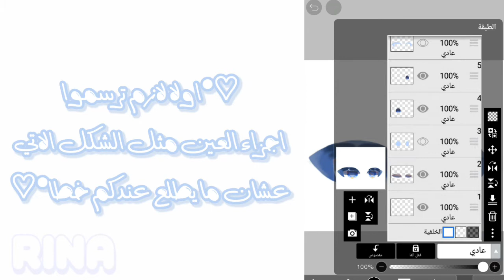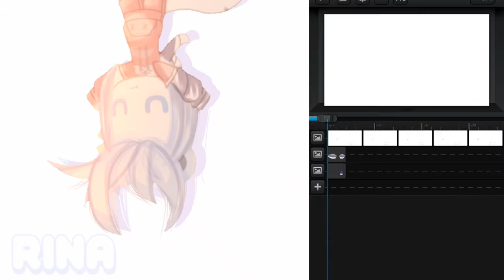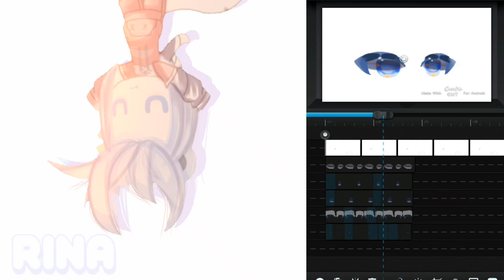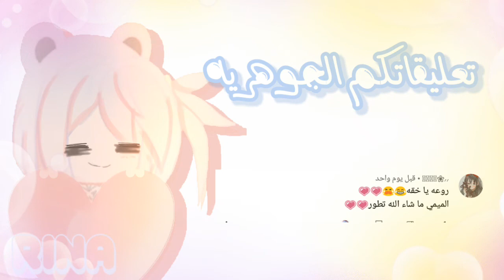✨•«How to move eyes with shading»•✨ #1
هاي جواهري •♡

اتمنى تكونوا استفدتوا من الشرح طبعا هذا الجزء الاول في جزء ثاني اظنكم كلكم بتبحثوا عنه😭😂🖐🏻•♡

قربنا على 300 مشترك خلينا نوصل باقرب وقت ممكن 😭😭💕💕💕•♡

ما حبيت اطول كلام زي امس😂😂•♡

لو عندكم اي استفسار او تريدوا اي شرح عادي خبروني واتا بسويه وما بتاخر عليكم 😭😂💕💕•♡

{تعريف بسيط عن القناة} ¥~¥
قناتي عن شروحات جديده•♡

انا بكره التقليد•♡

واحب الأيديت بس متعب×^×•♡

قناتي سوفت•♡

بقدم في القناة كمان قصص جديده خياليه ما احد سواها•♡

وكمان قصصي من النوع الفيه اكشن غموض اثاره دراما•♡

قصصي ابدا ما بتكون رمنسيه•♡

ومافي من اليوم يعني ما بنزل فيديو روحوا الوصف ابدا•♡